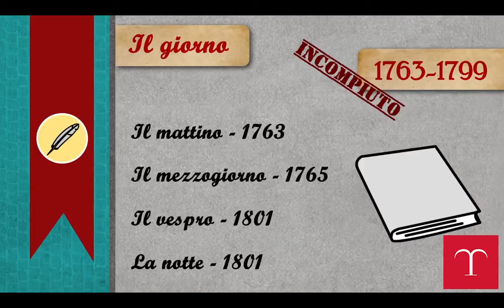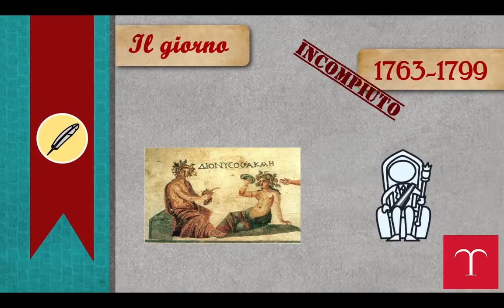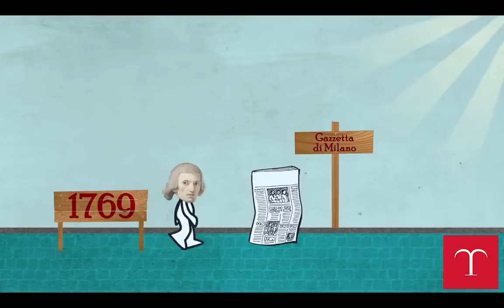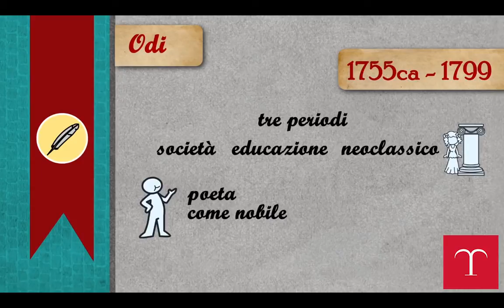Giuseppe Parini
Letteratura italiana